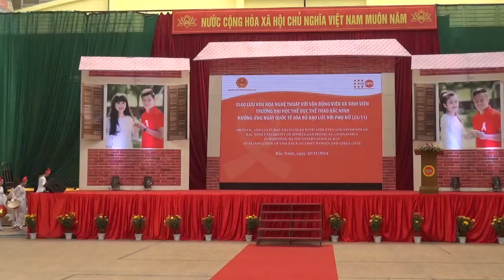MAH00367_Việt Nam Quê hương tôi_NSUT Việt Hoàn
Chương trình Giao lưu VHNT với VĐV và sinh viên Trường ĐH TDTT Bắc Ninh
Hưởng ứng ngày quốc tế xóa bỏ bạo lực với phụ nữ 25/11